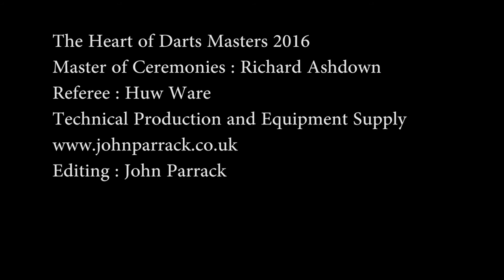Glen Durrant v Tony O'shea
Heart of Darts Masters 2016
Quarter Final 3